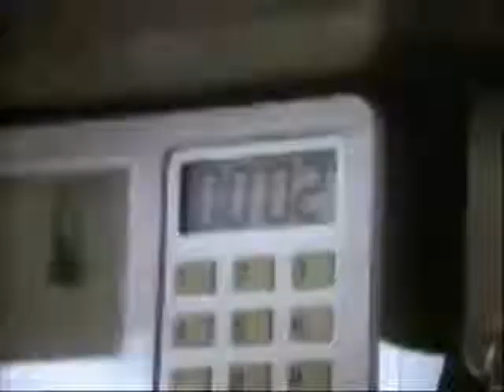Tomáš Mrva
je to MacGyver